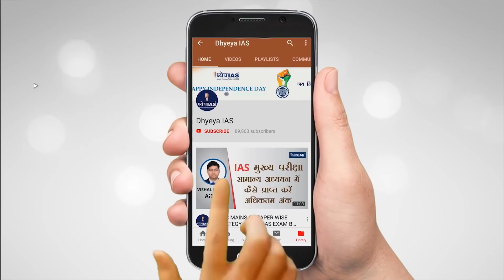RASHTRIYA MUDDEY: PSA IN JAMMU AND KASHMIR AND CONCERNS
'राष्ट्रीय मुद्दे' में आज हम बात करेंगे जम्मू-कश्मीर में मानवाधिकारों की और वहां लागु सार्वजनिक सुरक्षा अधिनियम, 1978 क़ानून की। PSA एक निवारक निरोध (Preventive Detention) कानून है, इसके तहत किसी भी व्यक्ति को ऐसे किसी कार्य को करने से रोकने के लिये 2 वर्षों के लिये हिरासत में लिया जा सकता है जिससे राज्य की सुरक्षा या सार्वजनिक व्यवस्था प्रभावित हो सकती है। यह अधिनियम कमोबेश राष्ट्रीय सुरक्षा अधिनियम के समान ही है, जिसका प्रयोग अन्य राज्य सरकारों द्वारा नज़रबंदी के लिये किया जाता है। इस अधिनियम की प्रकृति दंडात्मक निरोध (Punitive Detention) की नहीं है। यह अधिनियम सिर्फ़  संभागीय आयुक्त (Divisional Commissioner) या ज़िला मजिस्ट्रेट (District Magistrate) द्वारा पारित प्रशासनिक आदेश से लागू होता है।

ANCHOR: क़ुरबान अली
GUESTS: एयर मार्शल कपिल काक, कश्मीर मामलों के जानकार
                 शैख़ मंज़ूर अहमद, वरिष्ठ पत्रकार

PRODUCTION: ASHUTOSH MISHRA
REPORT: ASHUTOSH MISHRA
GRAPHICS: PANKAJ JAIN
EDITOR: IMRAN KHAN